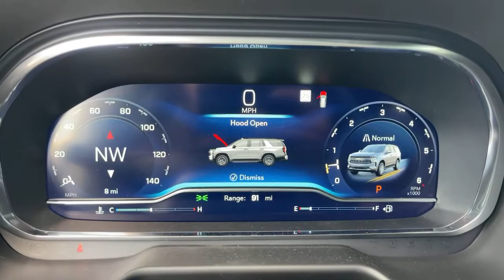2022 Chevrolet Tahoe Pasadena, Glendale, Los Angeles, San Gabriel Valley, Monrovia D265183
Summit White New 2022 Chevrolet Tahoe LT available in 721 E. Central Ave., Monrovia, California at Sierra Chevrolet. Servicing the Pasadena, Glendale, Los Angeles, San Gabriel Valley, Monrovia, CA area.

Sierra Chevrolet
721 E Central Ave

WHEELS  20 X 9 (50.8 CM X 22.9 CM) PAINTED ALUMINUM WITH MACHINE FACE AND ARGENT METALLIC POCKETS,REAR AXLE  3.23 RATIO,LANE CHANGE ALERT WITH SIDE BLIND ZONE ALERT,LT PREFERRED EQUIPMENT GROUP  includes standard equipment,NOT EQUIPPED WITH FRONT AND REAR PARK ASSIST  SEE DEALER FOR DETAILS  (Vehicles built prior to January 24  2022  include Front and Rear Park Assist. Certain vehicles built on or after January 24  2022  will be forced to include (00Z) Not Equipped with Front and Rear Park Assist  which removes Front and Rear Park Assist. See the window label for the features on a specific vehicle.),SEATS  SECOND ROW BUCKET  POWER RELEASE,JET BLACK  LEATHER-APPOINTED SEATING SURFACES 1ST AND 2ND ROW,MEMORY SETTINGS  RECALLS 2 DRIVER PRESETS FOR POWER DRIVER SEAT  OUTSIDE REARVIEW MIRRORS AND POWER AND TILT AND TELESCOPIC STEERING COLUMN,GVWR  7400 LBS. (3357 KG)  (STD),SEATS  THIRD ROW 60/40 SPLIT-BENCH  POWER FOLDING,LPO  BLACK BOWTIE EMBLEMS  FRONT AND REAR  (dealer-installed),AUDIO SYSTEM  CHEVROLET INFOTAINMENT 3 PREMIUM SYSTEM WITH GOOGLE BUILT-IN  10.2 diagonal HD color touchscreen  includes multi-touch display  AM/FM stereo  Bluetooth streaming audio for music and most phones; featuring wireless Android Auto and Apple CarPlay capability for compatible phones  advanced voice recognition  in-vehicle apps  personalized profiles for infotainment and vehicle settings (STD),STEERING COLUMN  POWER TILT AND TELESCOPIC,ENGINE  5.3L ECOTEC3 V8  with Dynamic Fuel Management  Direct Injection and Variable Valve Timing  includes aluminum block construction (355 hp [265 kW] @ 5600 rpm  383 lb-ft of torque [518 Nm] @ 4100 rpm) (STD),MIRRORS  OUTSIDE HEATED POWER-ADJUSTABLE  POWER-FOLDING  DRIVER-SIDE AUTO-DIMMING  integrated turn signal indicators and puddle lighting,SUMMIT WHITE,HD SURROUND VISION,SEATS  FRONT BUCKET  (STD),REAR CROSS TRAFFIC ALERT,TRANSMISSION  10-SPEED AUTOMATIC  electronically controlled with overdrive  includes Traction Select System including tow/haul (Standard with (L84) 5.3L EcoTec3 V8 engine only.) (STD),LUXURY PACKAGE  includes (WPD) Driver Alert Package content  (UV2) HD Surround Vision  (UKK) Rear Pedestrian Alert  (A45) memory settings  (DXR) outside heated power-adjustable  power-folding  body-color mirrors with driver-side auto-dimming and integrated turn signal indicators  (N38) power tilt and telescopic steering column  (KI3) heated steering wheel  (KA6) second row outboard heated seats  (ATT) second row power 60/40 split-folding bench seats and (AS8) third row power 60/40 split-folding bench seats Vehicles built prior to December 6  2021  include heated steering wheel. Certain vehicles built on or after December 6  2021  will be forced to include (00G) Not Equipped with Heated Steering Wheel  which removes heated steering wheel. Vehicles built prior to March 14  2022 and after April 17  2022 include heated rear outboard seats. Certain vehicles built on or after March 14  2022 through April 17  2022 will be forced to include (00R) Not Equipped with Heated Rear Outboard Seats  w,TIRES  275/60R20SL ALL-SEASON  BLACKWALL,NOT EQUIPPED WITH STEERING COLUMN LOCK  see dealer for details (Beginning with start of regular production  October 2021  all vehicles will be forced to include (R7N) Not Equipped with Steering Column Lock  which removes Steering Column Lock.),STEERING WHEEL  HEATED  Vehicles built prior to December 6  2021 and after March 27  2022  include heated steering wheel. Certain vehicles built on or after December 6  2021 through March 27  2022  will be forced to include (00G) Not Equipped with Heated Steering Wheel  which removes heated steering wheel. See dealer for details or the window label for the features on a specific vehicle.),SEATS  HEATED SECOND ROW OUTBOARD SEATS  (Included and only available with (WPL) Luxury Package on vehicles built prior to March 14  2022 and after April 17  2022. Certain vehicles built on or after March 14  2022 through April 17  2022 will be forced to include (00R) Not Equipped with Heated Rear Outboard Seats  which removes heated rear outboard seats. See dealer for details or the window label for the features on a specific vehicle. Feature will not function on certain models without later dealer retrofit  see dealer for details.),